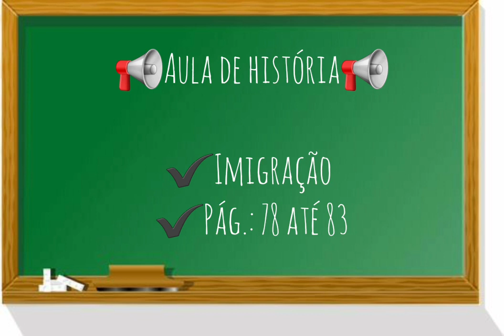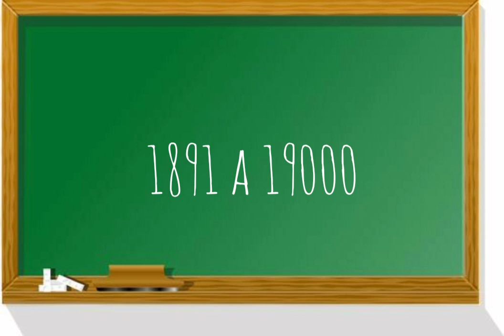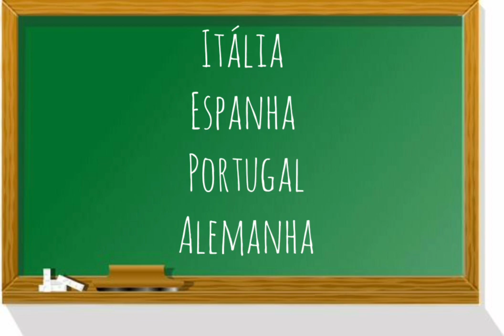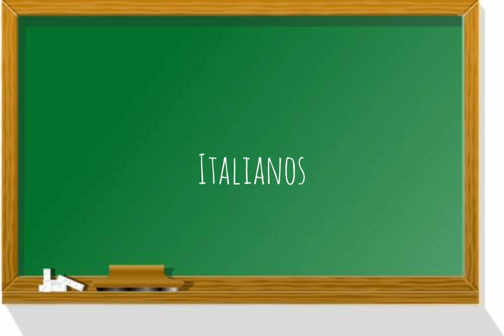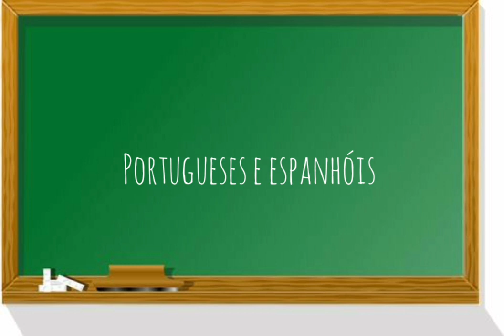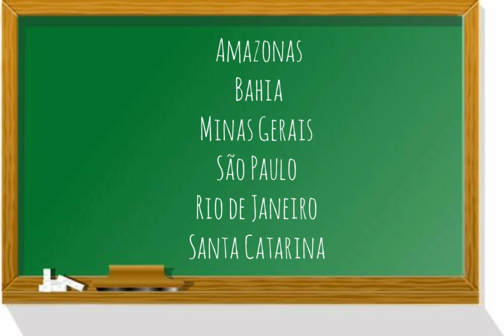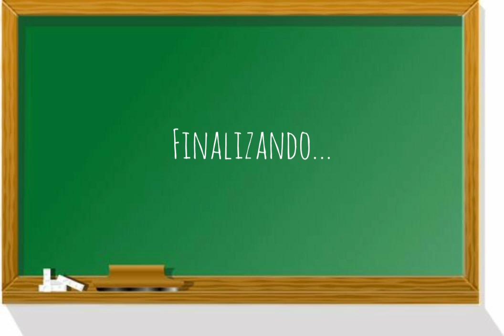Aula 27/10-4° ANO